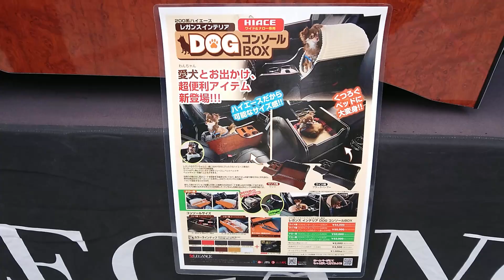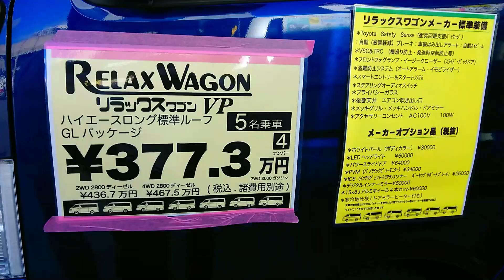【神戸ポートアイランド】関西キャンピングカーフェスティバル2021【クーピーチャンネルさんトークショー】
２０２１年１１月２７日に開催された関西キャンピングカーフェスティバルに行ってきました。
YouTuberのクーピーチャンネルさんとタックルTVのタックルさんのトークショーも見てきました。
今回その中から少しだけ動画にさせていただきました(o*。_。)oペコッ

初めましての方はどうでしたでしょうか？

この、おゆきちゃんねるでは
先住猫「ゆき」と後輩猫「あめ」の日常動画になります。
たまにハイエースで車中泊やキャンプなどの動画もアップしております

楽しく見ていただけると嬉しいです(o^―^o)